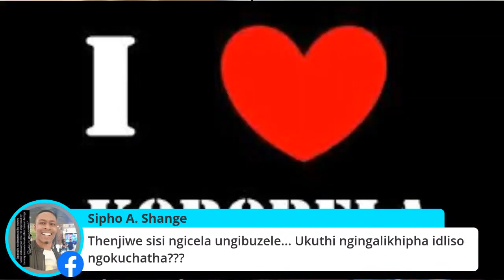Idliso Lothando | Dr Mnguni | Thenjiwe Comedy | Love Portion | Zulu| Thenjiwe TV | Lockdown 2020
Have ever asked yourself if love portions actually work? Bring your questions and Dr Mnguni will answer them.